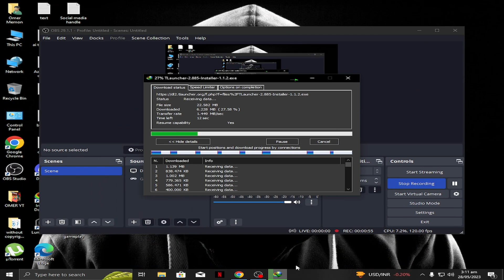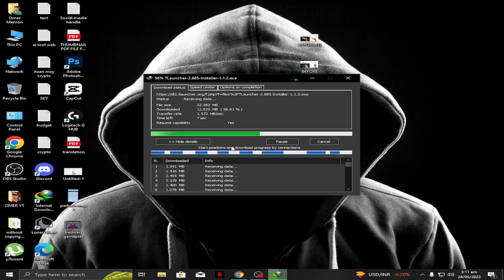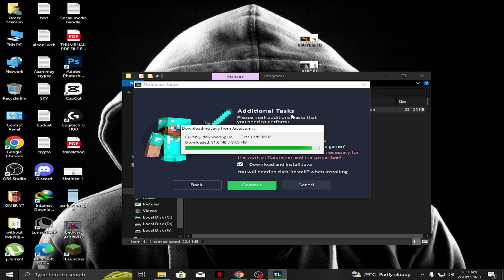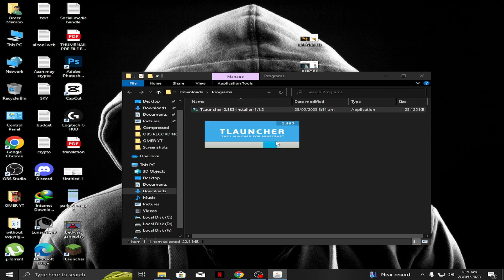Tlauncher Download and Installation Tutorial for Windows (2023)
In this Tlauncher download and installation tutorial for Windows (2023), we will guide you through the step-by-step process of getting Tlauncher up and running on your Windows PC. Whether you're a beginner or an experienced gamer, our easy-to-follow instructions will help you download and install Tlauncher hassle-free. Don't miss out on this comprehensive guide to enhance your Minecraft experience in 2023!
Tlauncher download for Windows
Tlauncher installation tutorial
Tlauncher Windows 2023
Tlauncher download guide
How to install Tlauncher on Windows
Tlauncher 2023 edition
Tlauncher latest version download
Step-by-step Tlauncher installation
Tlauncher Windows PC tutorial
Tlauncher mods and customization on Windows
Easy Tlauncher download for Windows
Tlauncher setup tutorial for Windows
Tlauncher Windows installation guide
Tlauncher Windows 2023 update
Minecraft modding with Tlauncher on Windows.